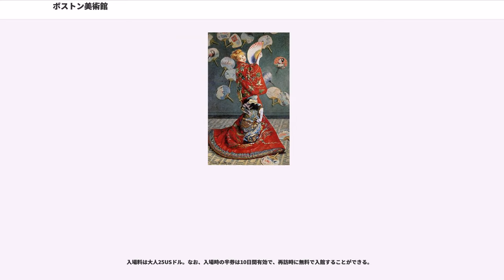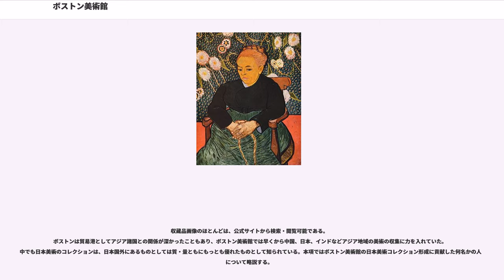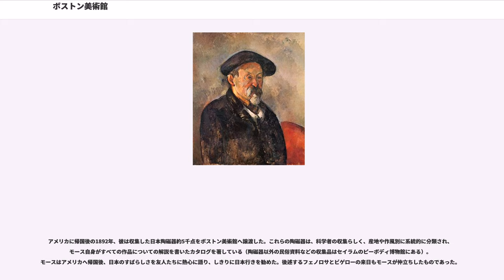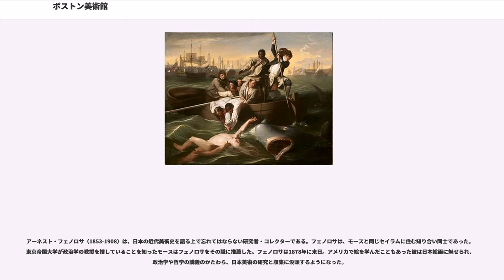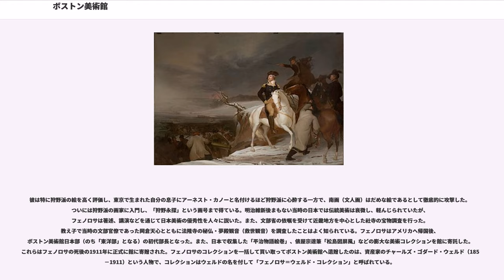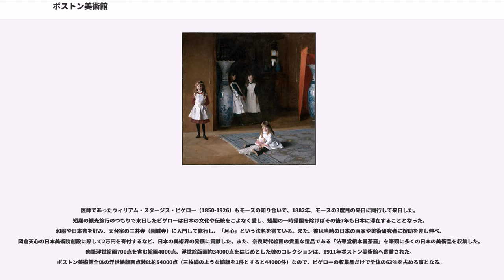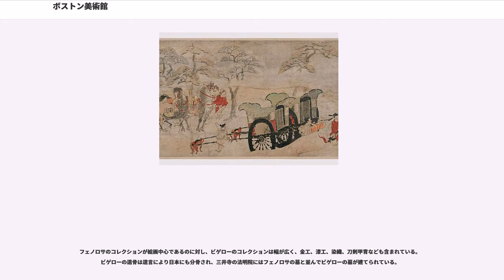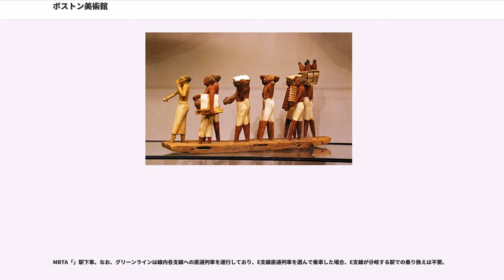ボストン美術館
ボストン美術館 (、略称は) は、アメリカ合衆国マサチューセッツ州ボストン市にある、全米有数の規模を持つ美術館。

ボストン美術館は、1870年に地元の有志によって設立され、アメリカ独立百周年にあたる1876年に開館した。王室コレクションや大富豪のコレクションが元になった美術館と異なり、ゼロからスタートし、民間の組織として運営されてきた点は、ニューヨークのメトロポリタン美術館と類似している。所蔵品は50万点を数え、「古代」、「ヨーロッパ」、「アジア、オセアニア、アフリカ」、「アメリカ」、「現代」、「版画、素描、写真」、「染織、衣装」および「楽器」の8部門に分かれる。エジプト美術、フランス印象派絵画などが特に充実している。2010年には北中南米の芸術を展示するアメリカウィングが増築され、28%の増床となった。

ボストン美術館は、仏画、絵巻物、浮世絵、刀剣など日本美術の優品を多数所蔵し、日本との関係が深いことでも知られる。20世紀の初めには、岡倉天心が在職しており、敷地内には彼の名を冠した小さな日本庭園「天心園」が設けられている。

隣接するスクール（, 通称）は美術館と同年の開設。現在ではタフツ大学と連携して学位プログラムを提供している。

入場料は大人25USドル。なお、入場時の半券は10日間有効で、再訪時に無料で入館することができる。

なお、姉妹館として名古屋ボストン美術館がある。館名の英語表記は「」であり、「Boston Museum of Fine Arts」ではない。

ボストンは貿易港としてアジア諸国との関係が深かったこともあり、ボストン美術館では早くから中国、日本、インドなどアジア地域の美術の収集に力を入れていた。中でも日本美術のコレクションは、日本国外にあるものとしては質・量ともにもっとも優れたものとして知られている。本項ではボストン美術館の日本美術コレクション形成に貢献した何名かの人物について略説する。

エドワード・シルヴェスター・モース（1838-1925）は、ボストン郊外のマサチューセッツ州セイラムに住んでいた動物学者であった。モースは日本では大森貝塚の発見者および縄文土器の名付け親として知られているが、彼の来日目的は考古学の研究ではなく、日本近海に住む腕足類という原始的な海生生物の採集のためであった。1877年、船で横浜に着いた彼は、横浜から東京へ向かう列車の窓から偶然、大森貝塚を発見した。モースは後に貝塚の発掘調査を行い、創立まもない東京帝国大学から発掘報告書を刊行しているが、これが日本考古学史上最初の学術的発掘調査とされている。当初3か月の滞在予定で来日したモースは東京大学の教師となり、前後3回の来日で通算2年半滞在することになった。この間、モースは日本の陶磁器や各種民俗資料の収集に励んだ。彼が日本の陶器を集めるきっかけとなったのは、ある店で自分の研究対象である貝の形をした陶器を見付け、購入したことだったという。知人から、その貝形の陶器は骨董品でも何でもない安物だと聞かされたモースは、一念発起して陶磁器の勉強を始め、日本人をしのぐ目利きになったという。

アメリカに帰国後の1892年、彼は収集した日本陶磁器約5千点をボストン美術館へ譲渡した。これらの陶磁器は、科学者の収集らしく、産地や作風別に系統的に分類され、モース自身がすべての作品についての解説を書いたカタログを著している（陶磁器以外の民俗資料などの収集品はセイラムのピーボディ博物館にある）。モースはアメリカへ帰国後、日本のすばらしさを友人たちに熱心に語り、しきりに日本行きを勧めた。後述するフェノロサとビゲローの来日もモースが仲立ちしたものであった。

アーネスト・フェノロサ（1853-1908）は、日本の近代美術史を語る上で忘れてはならない研究者・コレクターである。フェノロサは、モースと同じセイラムに住む知り合い同士であった。東京帝国大学が政治学の教授を捜していることを知ったモースはフェノロサをその職に推薦した。フェノロサは1878年に来日。アメリカで絵を学んだこともあった彼は日本絵画に魅せられ、政治学や哲学の講義のかたわら、日本美術の研究と収集に没頭するようになった。

彼は特に狩野派の絵を高く評価し、東...